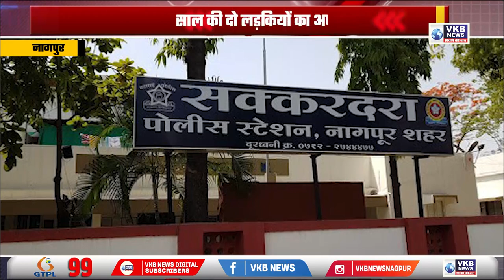नागपुर - 13 और 14 साल की दो लड़कियों का अपहरण